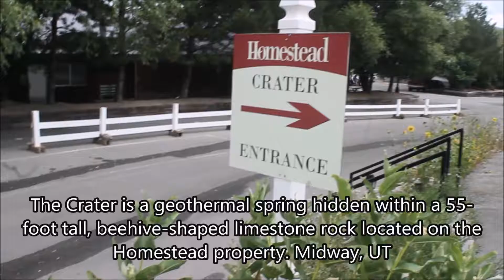Midway Crater with my mama || VLOGMAS 2017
Yes I know... It's day 11 of VLOGMAS! I've been slacking on uploading all my videos.. Hopefully I'll get them up soon fam! Enjoy this short video of the Crater up in Midway Utah!